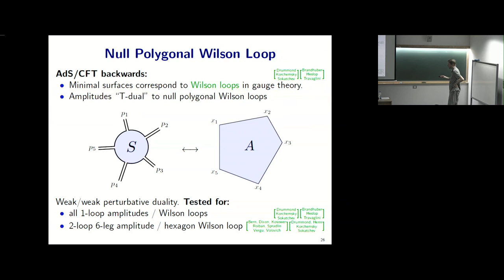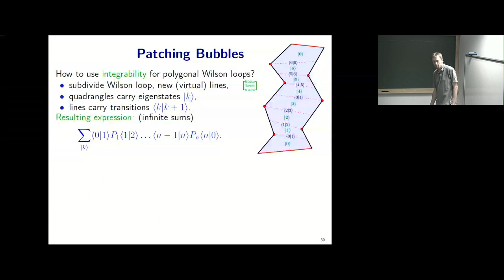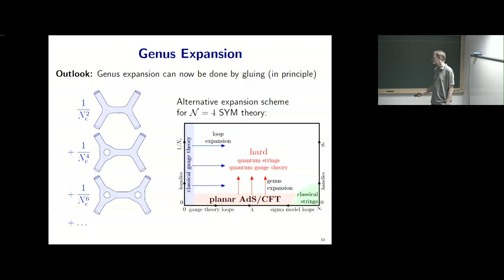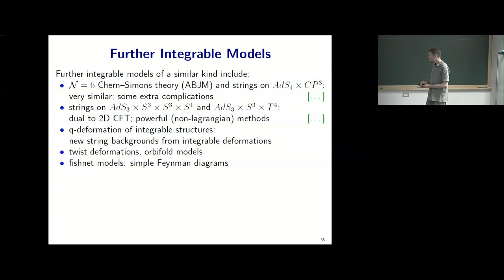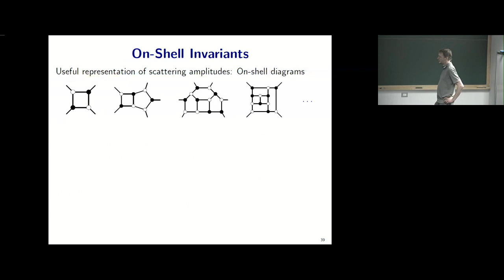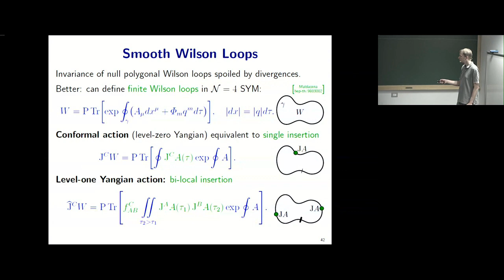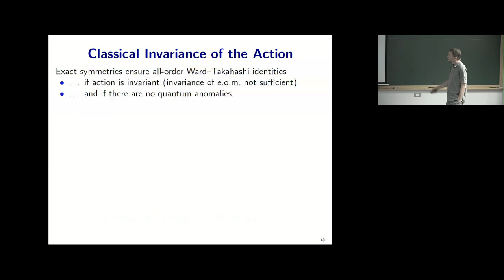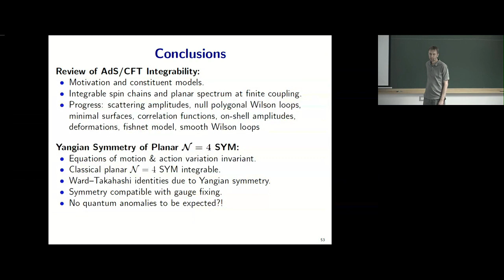Integrability in Planar AdS/CFT, Yangian Symmetry and Applications (Lectre 2) by Niklas Beisert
Infosys-ICTS String Theory Lectures

Integrability in Planar AdS/CFT, Yangian Symmetry and Applications

Speaker: Niklas Beisert (ETH Zurich)

Date: 13 May 2019 to 15 May 2019

Venue: Emmy Noether Seminar Room, ICTS Bangalore

Lecture 1: May 13, 2019 at 11:30 am

Lecture 2: May 14, 2019 at 11:30 am

Lecture 3: May 15, 2019 at 02:30 pm

Abstract:

In this series of talks, I will discuss aspects of the Yangian quantum algebra which underlies integrability in the context of the AdS/CFT correspondence in the planar limit. I will introduce a concrete notion of Yangian symmetry for N=4 supersymmetric Yang–Mills theory and show that it holds true. I will then present some applications for scattering amplitudes, correlation functions and Wilson loops.

0:00:00 Integrability in Planar AdS/CFT: Yangian Symmetry and Applications (Lecture 2)
0:00:06 IV. Various Achievements using Integrability
0:00:13 Null Polygonal Wilson Loop
0:00:44 Planar Scattering in String Theory
0:01:04 Bubble Ansatz
0:05:10 Patching Bubbles
0:15:54 Correlation Functions
0:21:31 Patching Surfaces
0:24:36 Genus Expansion
0:26:26 4-Point Function
0:32:52 Further Integrable Models
0:35:55 Deformations
0:40:13 Scattering Amplitudes
0:41:55 Patching Bubbles
0:46:52 Non-Linear Representation
0:50:36 On-Shell Invariants
0:53:40 Fishnet Model
0:57:16 Fishnet Correlators
1:00:57 Smooth Wilson Loops
1:05:08 Wilson Loop Expectation Value
1:06:59 V. Yangian Symmetry of N = 4 Super Yang-Mills Theory
1:07:02 Status of AdS/CFT Integrability
1:08:35 Symmetry of the Model?
1:12:03 Equations of Motion
1:15:48 Classical Invariance of the Action
1:20:34 Correlators of Fields
1:23:49 Gauge Fixing
1:26:19 Anomalies?
1:28:24 VI. Conclusions